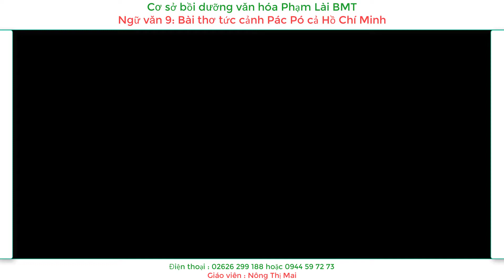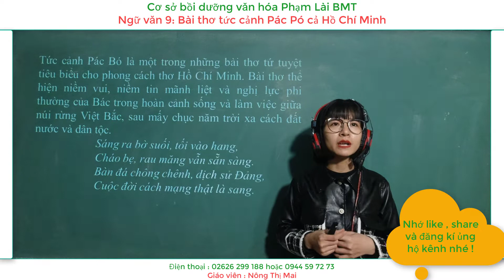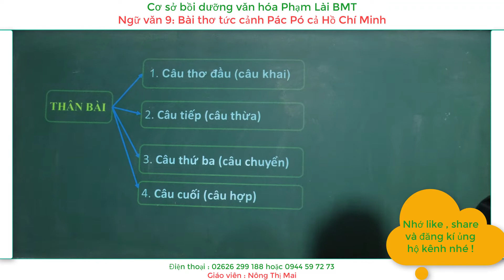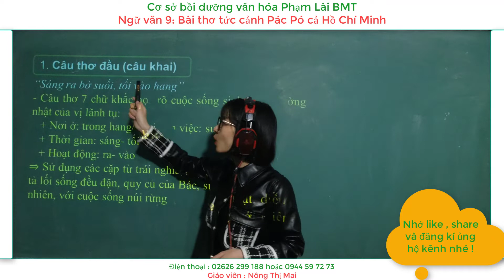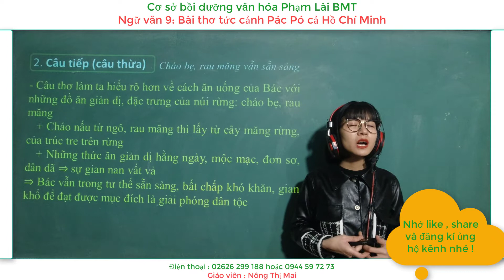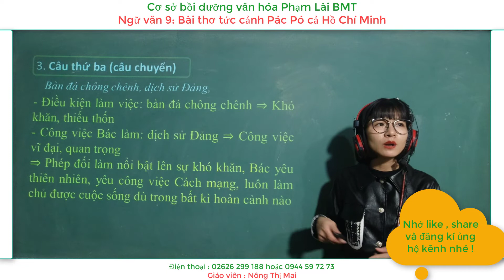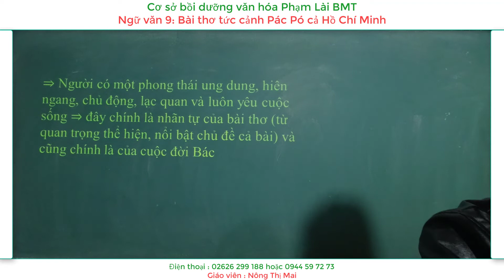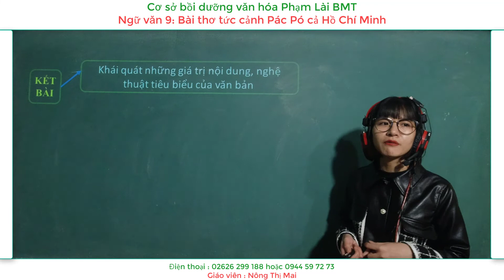Ngữ văn 9: NLVH ; Bài thơ tức cảnh pác - pó của Hồ Chí Minh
Tập làm văn nghị luận văn học : Nêu cảm nhận của em về bài thơ Tức cảnh pác - pó của Hồ Chí Minh